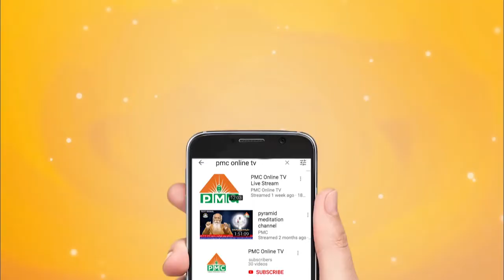SPEECH BY CHETTI PALGUNA ARAKU MLA